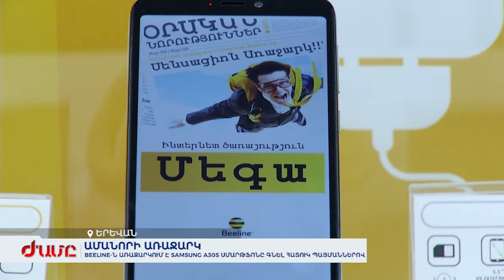Beeline-ն առաջարկում է Samsung A30s սմարթֆոնը գնել հատուկ պայմաններով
Տոնական առաջարկը կգործի մինչև հունվարի 31-ը: